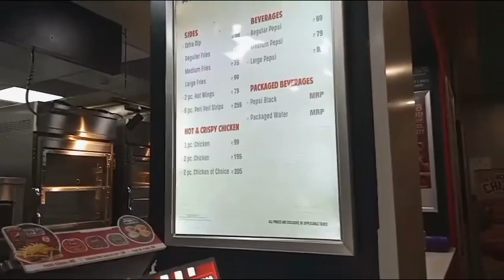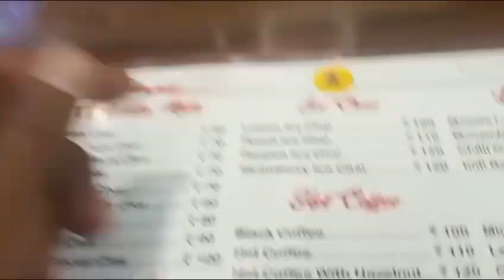Paheli bar ma hisar kfc ma khana gya or popat ho gya